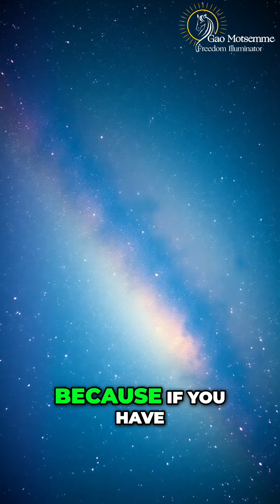Empower Your Dreams: Find Support and Mentorship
Discover the significance of surrounding yourself with a supportive community that encourages your passion. This discussion highlights the need for intentional relationships and mentorship, enabling you to pursue your dreams with confidence. Embrace your purpose, connect with the right people, and thrive!

🎬𝗦𝗨𝗚𝗚𝗘𝗦𝗧𝗘𝗗 𝗩𝗜𝗗𝗘𝗢𝗦:
Don't forget to watch 📽 Our other videos. Please check them out :